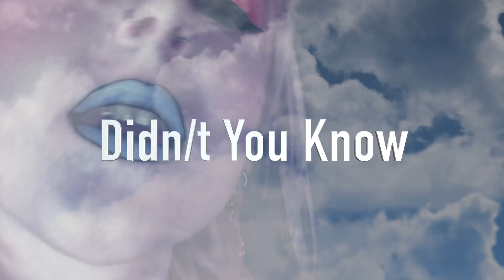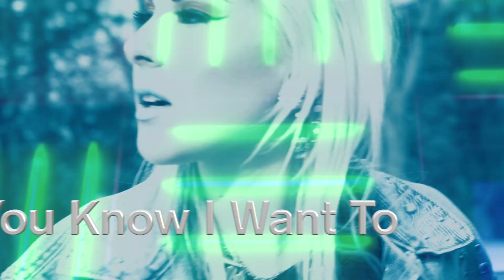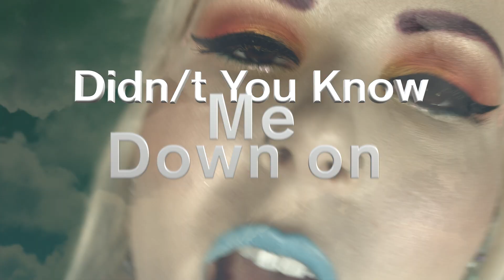Sarah Sunday's "The Sky is Falling"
This is the Promotional Lyrics video for the latest single from Pop Star Sarah Sunday titled  "The Sky is Falling"

After the success of Sarah Sundays previous 3  singles, Come and Find Me, Mental Zoo,  And, Ink, it was now time for Sarah and Producer Mbj to hit the Studio and concentrate and  Create!

After Month of Social Distancing, THE SKY IS FALLING was Born !

Guaranteed to be Sarah Sunday’s Best Single to date,  complete with Sarah Sunday’s most catchy Vocal Hooks… giving Avril Lavigne and Blondie POTENTIAL PROBLEMS!   With driving  Rhythms, synth, and guitars, The Track Is {SWELL}!!

Catch the Original Radio Mix and the Every so Popular!  HYPER POP RMX! Mixed by Hip Hop Artist  Kenny Orlando and Producer Mbj.